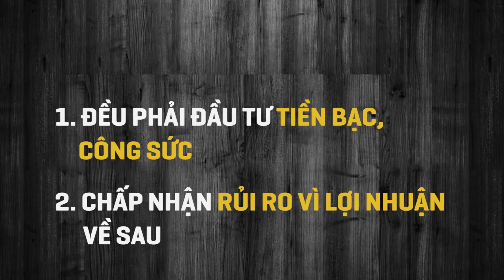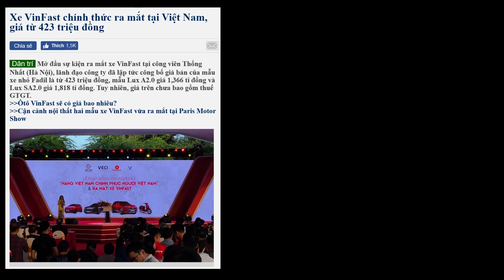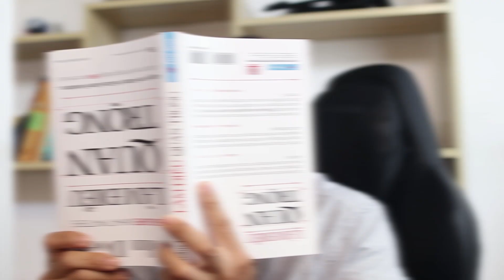Khởi Nghiệp VS Kinh Doanh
Bạn đang Kinh Doanh hay Khởi Nghiệp?
Ranh giới giữa Kinh Doanh và Khởi Nghiệp là ở đâu?

Nắm vững khái niệm doanh nghiệp như một nhà Lãnh Đạo Kinh Doanh.

Không phải cứ làm công nghệ thì là Khởi Nghiệp mà buôn bán thì là Kinh Doanh. Trong cùng một ngành, trong cùng một lĩnh vực có thể có 2 công ty - một làm Khởi Nghiệp, 1 làm Kinh Doanh. Ví dụ: trong cùng ngành công nghiệp xe hơi, Vinfast của Việt Nam thì là Kinh Doanh còn Tesla của Elon Musk là Khởi Nghiệp.

Ranh giới giữa khởi nghiệp và kinh doanh là vô cùng mô hồ nhưng việc xác định rõ mô hình bạn đang làm sẽ giúp bạn giảm tỷ lệ thất bại, tăng tỷ lệ thành công.

Cùng xem hết Video để biết các phân biệt giữa Kinh Doanh và Khởi Nghiệp, điểm giống và khác nhau cùng một vài lưu ý trong trường hợp bạn còn phân vân chưa xác định rõ mô hình của doanh nghiệp mình.

Tiếp tục đồng hành cùng tôi trên những nấc thang tiếp theo tại

Nếu các bạn có câu hỏi hay góp ý nào thì hãy comment ngay bên dưới này để tôi có thể kịp thời giải đáp và chỉnh sửa.
Còn nếu các bạn thấy ý kiến của tôi không đúng thì hãy trực tiếp bình luận hoặc liên hệ với tôi để chúng ta có thể cùng trao đổi, tranh luận nhé. Cám ơn các bạn.